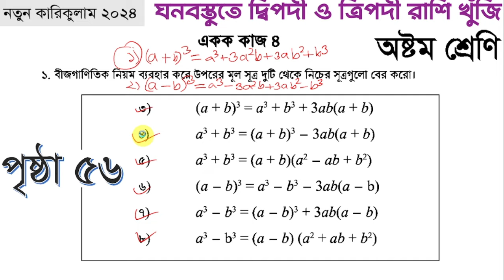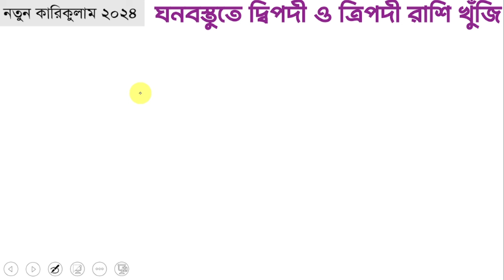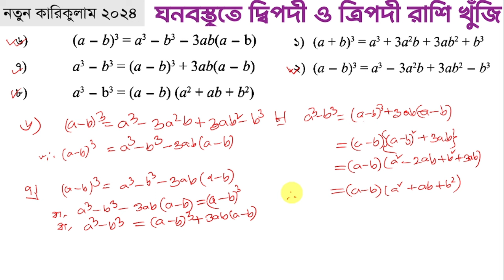৮ম গণিত | ঘনবস্তুতে দ্বিপদী ও ত্রিপদী রাশি খুঁজি পৃষ্ঠা ৫৬ | Page 56 | class 8 math solution 2024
৮ম গণিত | ঘনবস্তুতে দ্বিপদী ও ত্রিপদী রাশি খুঁজি পৃষ্ঠা ৫৬ | Page 56 | class 8 math solution 2024
৮ম শ্রেণির গণিত ঘনবস্তুতে দ্বিপদী ও ত্রিপদী রাশি খুঁজি
৮ম শ্রেণি গণিত ৩য় অধ্যায় সমাধান ২০২৪

৮ম শ্রেণির গণিত ঘনবস্তুতে দ্বিপদী ও ত্রিপদী রাশি খুঁজি
ghono bostute dipodi o tripodi rashi khuji class 8 math
class eight math chapter 3 ghono bostute dipodi o tripodi rashi khuji

Class8Mathghono bostute dipodi o tripodi rashi khuji

৮ম  শ্রেণির গণিত ৫৬ পৃষ্ঠার  একক কাজের সমাধান
৮ম  শ্রেণির গণিত ৫৬ পৃষ্ঠার  একক কাজের সমাধান ২০২৪
৮ম  শ্রেণির গণিত ৫৬ পৃষ্ঠার  একক কাজ
৮ম  শ্রেণির গণিত সমাধান ২০২৪
৮ম  শ্রেণির গণিত ৩য় অধ্যায় সমাধান
৮ম শ্রেণির গণিত ২০২৪
ঘনবস্তুতে দ্বিপদী ও ত্রিপদী রাশি খুঁজি
দ্বিপদী রাশি
ত্রিপদী রাশি
দ্বিপদী রাশির ঘন নির্ণয়
দ্বিপদী রাশির ঘন নির্ণয়ের সূত্র
জ্যামিতিক পদ্ধতিতে ঘনের সূত্র প্রমাণ
a cube plus b cube formula proof
how to proof a cube plus b cube formula
how to geometrically  proof a cube plus b cube formula
a cube plus b cube
a plus b cube
a - b cube formula
a cube minas b cube formula proof
how to proof a cube minus b cube formula
how to geometrically  proof a cube minus b cube formula